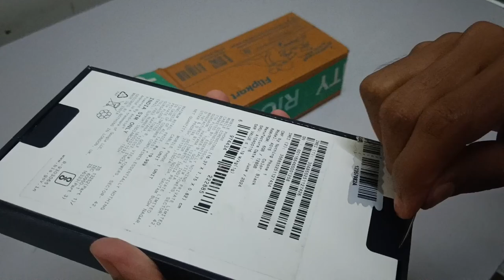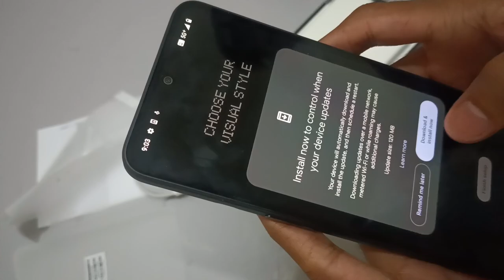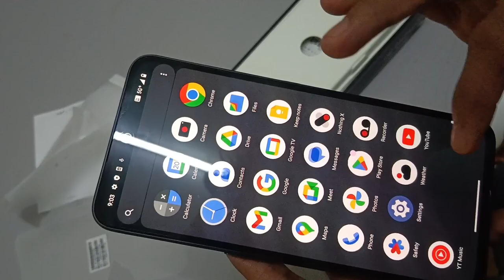Unlocking the Mystery of Nothing Phone 1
Nothing Phone 1 Same To Same Problem 2023 😔
I will Explore New Version Nothing Phone 1 In 2024 🥺

Youare Queries.
2024 best mobile
2024 best mobile under 20000
2024 best mobile under 15000
2024 best mobile under 30000
2024 best mobile under 25000
2024 best mobile under 10000
2024 best mobile phone
2024 best mobile tamil
2024 best mobile under 20000 tamil
2024 best mobile under 15000 tamil
2024 best phone under 20000
2024 best phone under 15000
2024 best phone under 30000
2024 best phone under 25000
2024 best phone under 10000
2024 best phone malayalam
2024 best phone under 40000
2024 best phone under 12000
2024 best phone under 20000 malayalam
2024 best phone tamil
best mobile to buy under 20000
best mobile android
best mobile
best phone to buy in 2021
cmf phone 1 unboxing
cmf by nothing
cmf by nothing earbuds
cmf watch pro 2
cmf phone 1 camera test
cmf phone 1 bgmi test